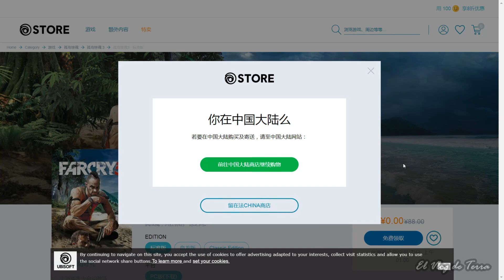REGALAN FAR CRY 3 & THE DIVISION / UBISOFT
Una vez que los reclames, los juegos son tuyos para siempre.